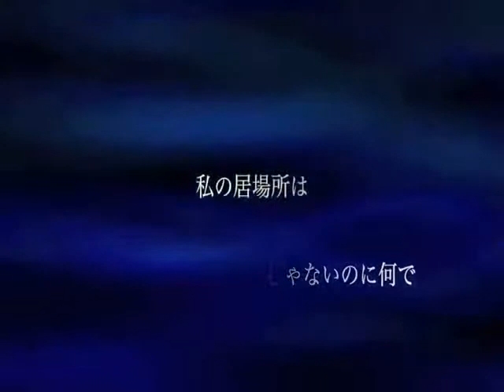erased girl Yukari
EDIT: Niconicosound, the website that provided the free music downloads, is no longer available. If you still wish to download the mp3, you may have to go to the NND (Nico nico Douga) page for the video, sometimes the author allows a music download link there.

I wasn't sure how to romanize the composer's name, since it could also be kyo-hei or kyoohei, so I just went with kyouhei for now.
He does work with Yukari and sometimes Miku.

Erased Girl
Vocaloid: Yukari Yuzuki
composer: Kyouhei / キョーヘイ
mp3 code: sm18872176
original title: Erased Girl

*click the  MP3 を抽出 button to download*
~There is nothing in this video that is mine, I am merely posting it to share.